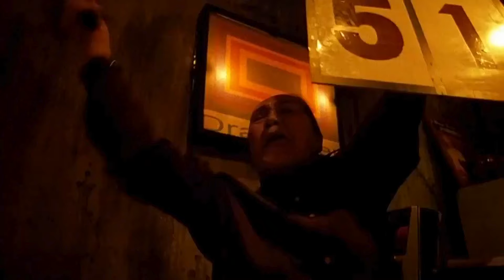English Movie Clip | Action Thriller Movie | The Best Of - Tony Jaa - Fighting Scenes | Ong Bak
Tony Jaa